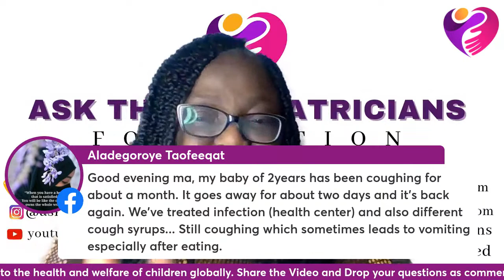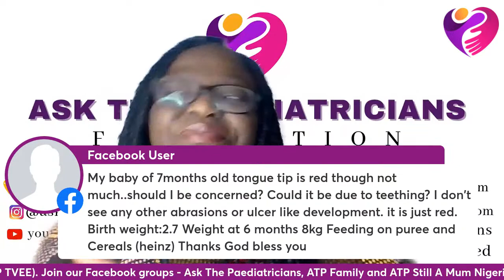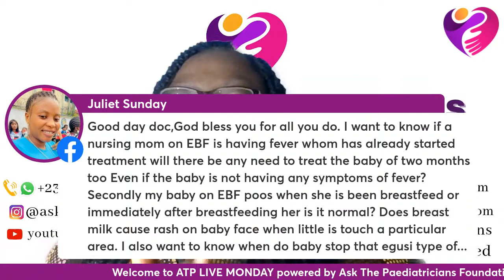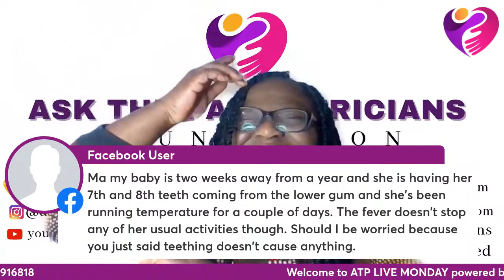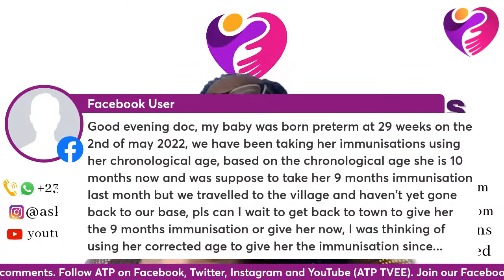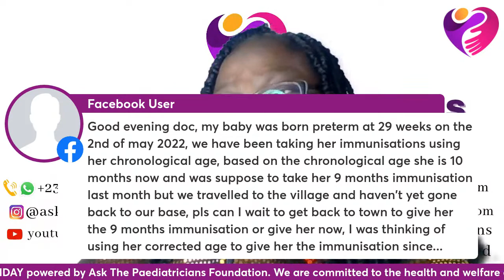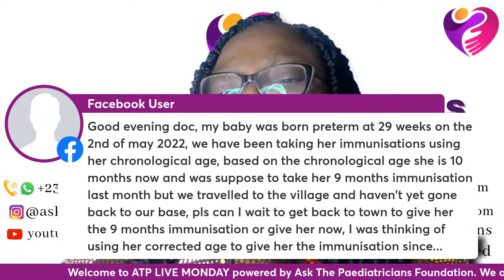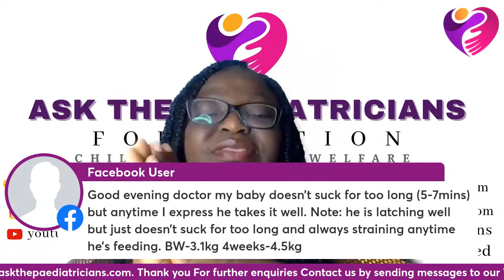ATP LIVE MONDAY 2023/009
Join Dr Gbemisola Boyede CEO Ask The Paediatricians Foundation for a fresh episode of ATP LIVE on Instagram, Facebook and YouTube channel. Ask your child health related questions and get immediate answers LIVE from a Paediatrician. Invite friends and family to join.